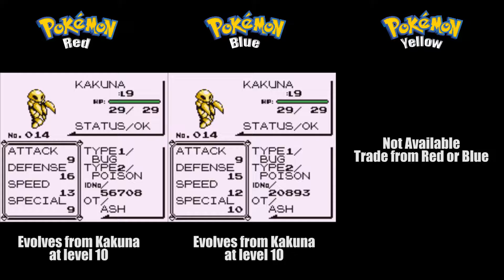Pokemon Red Blue & Yellow | How to get #015 Beedrill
#015 Beedrill Location in Pokemon Red Blue and Yellow